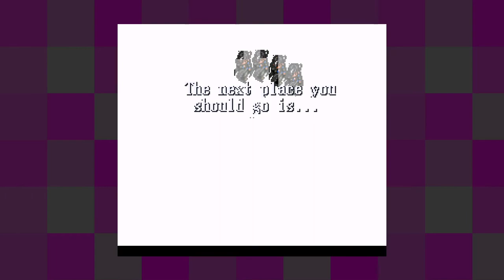Ys V: Lost Kefin, Kingdom of Sand [9] Exposition Dump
I would've sworn they explained that whole Niena thing before. Oh, well, seems like I'm nearing the end.